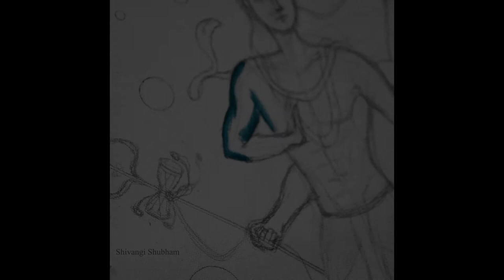Lord Shiva Acrylic Painting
Enjoy new acrylic painting of Lord Shiva in the trance tunes of Belief by Ejjh Music